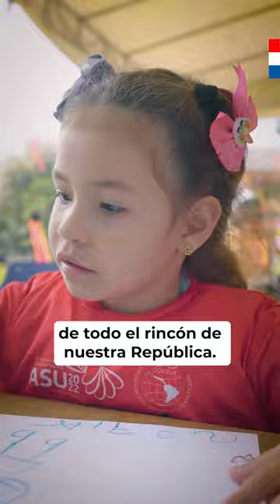Día del Niño en Mburuvicha Róga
¡Feliz día del niño! Celebramos este día especial en Mburuvicha Róga con deportes, juegos, obsequios, diversión y mucho cariño.
Agradecemos a todas las instituciones, empresas privadas y voluntarios OPD que nos apoyaron.